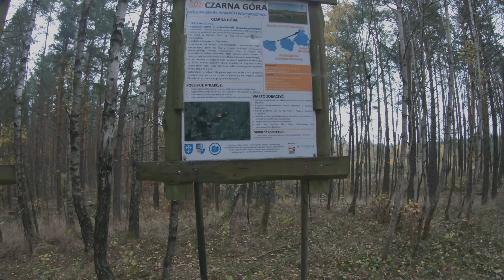Czarna Góra - Góry Obkaskie. Najwyższy szczyt Kujawsko-Pomorskiego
Słyszeliście może o Koronie Gór Polski? Podejrzewam, że wielu z Was słyszało. Być może niektórzy, Koronę mają zaliczoną. Ja natomiast dziś rozpoczynam cykl wpisów o Koronie Polski czyli o najwyższych wzniesieniach 16 województw w naszym kraju.